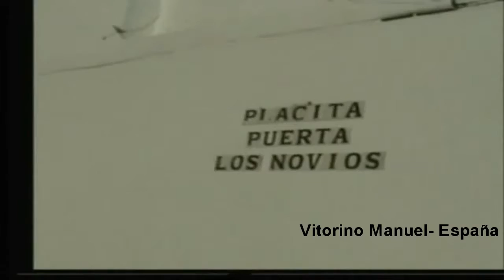Vitorino Manuel-Amor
Aí está o amor